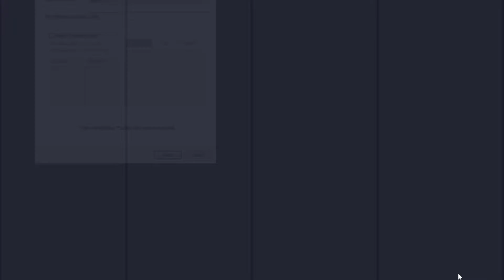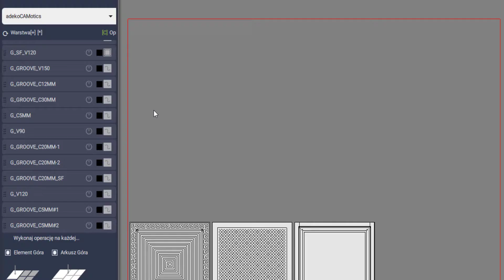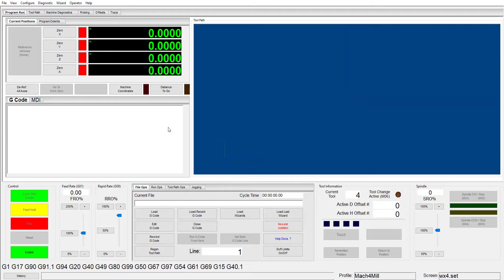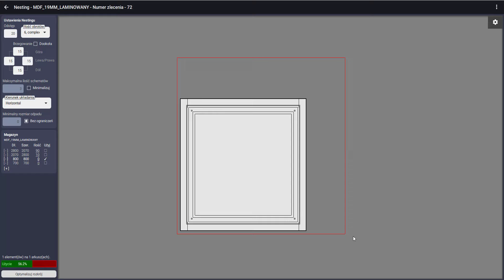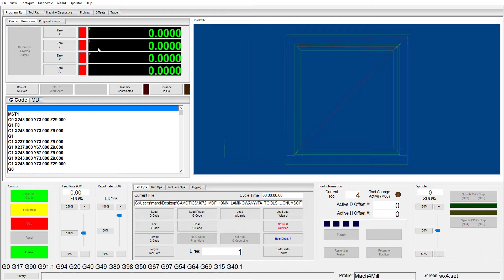Program do nestingu i produkcji frontów AdekoCAM + dowolna maszyna na G-CODE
Przedstawiamy możliwości wynikające z wykorzystania profesjonalnego narzędzia stworzonego dla producentów mebli jakim jest program do produkcji frontów meblowych AdekoCAM. Oprogramowanie to zintegrowane jest z post-procesorami najpopularniejszych maszyn nestingowych, co pozwala na szybkie i intuicyjne generowanie programów, nie przejmując się zbędnymi i mozolnymi szczegółami. To program pracuje za Ciebie!

Na filmie zaprezentowaliśmy krok po kroku cały proces wygenerowania instrukcji maszynowych, korzystając ze zintegrowanego i darmowego post-procesora pozwalającego na wygenerowanie plików na wszystkie maszyny pracujących w języku zapisu GCODE. Cały proces dodania odpowiednich frontów meblowych, wygenerowanie ścieżki narzędzia oraz odpowiednich zajmuje jedynie parę minut, kilkukrotnie skracając wymagany czas pracy potrzebny do zarządzania maszynami nestingowymi.

AdekoCAM to wyposażony w gotową bibliotekę złożoną z kilkudziesięciu gotowych do wykorzystania parametrycznych frontów, profesjonalny i niezawodny program do nestingu i produkcji frontów meblowych i drzwi. Czytelny interfejs, prostota użytkowania oraz możliwość znacznego wyeliminowania błedów pozwolą Państwu na zwiększenie zdolności produkcyjnej, zminimalizowanie czasu i kosztów pracy oraz sprawi, Państwa twoje usługi będą na najwyższym poziomie.

Więcej informacji na temat oprogramowania AdekoCAM oraz wszystkich innych profecjonalnych programów dla producentów mebli znajdą Państwo pod adresem:

Spis treści:

00:00 - Wstęp
00:24 - Dodanie projektu i frontów z biblioteki
01:02 - Optymalizacja nestingu
01:35 - Generowanie i zapis plików na maszynę
02:13 - Podgląd gotowego programu
02:37 - Kontrola projektu
02:55 - Ponowna produkcja uszkodzonego elementu
03:31 - Generowanie plików dla jednego elementu
03:47 - Podgląd programu
04:10 - Zakończenie projektu